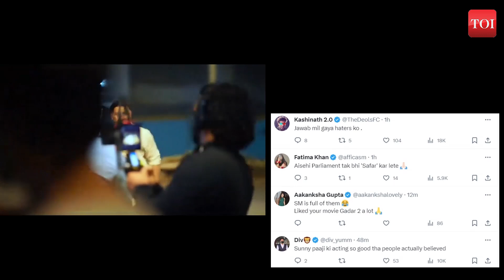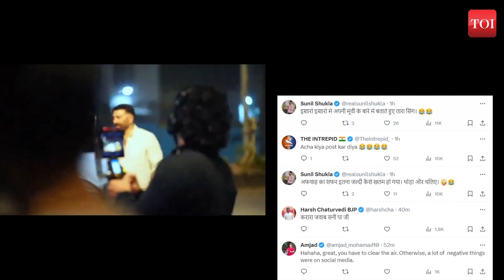Truth revealed | Sunny Deol clarifies controversial 'Drunk' video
BJP MP and Bollywood actor, Sunny Deol, who recently marked a triumphant return to the silver screen with the blockbuster 'Gadar 2,' found himself amid controversy as a video surfaced on social media showing the actor allegedly wandering the streets of Mumbai late at night. The clip depicted Sunny, seemingly not in his senses, seeking assistance from an autorickshaw driver. The video quickly went viral, leading to speculations that the actor was under the influence of alcohol. In response to the video, negative comments flooded in, with one stating, 'Success has turned Sunny Deol into an addict,' and another suggesting, 'Looks like he has had too much to drink.' However, amidst the criticism, some users claimed that the footage was merely a scene from Sunny's upcoming film 'Safar.' One user commented, 'That scene is being shot,' while another clarified, 'Haters are spreading fake news about this video, claiming Sunny Paji was spotted drunk at Juhu. He is shooting Safar directed by Shashank Udrapurkar.'